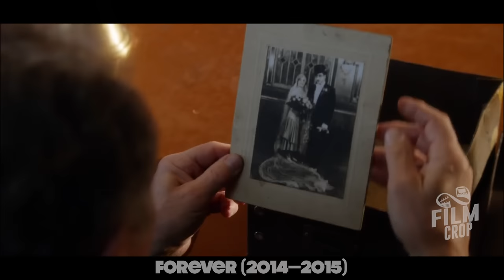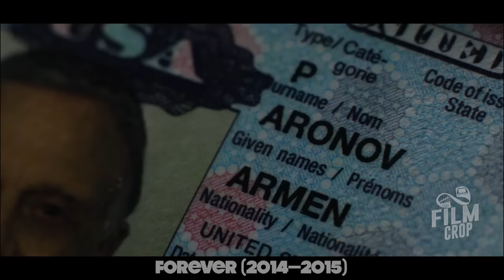[Part 3] A Man 230 Years Trying to Kill Himself, But After Each Death He Was Reborn Again